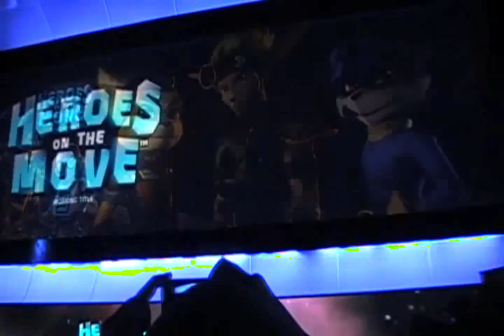E3 2010 -- Sony Press Conference (Heroes of Move)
Footage of the Move-supported game that's bringing an array of Sony staple mascots such as Ratchet and Jak together, Heroes of Move, from Sony's 2010 press conference.